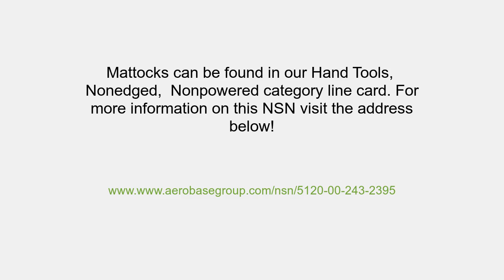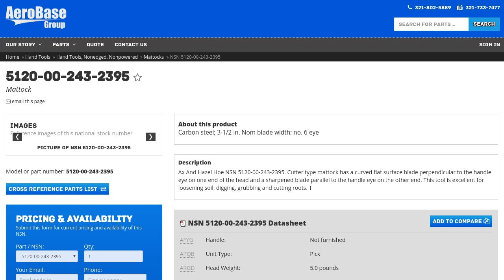NSN 5120-00-243-2395 Mattock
NSN: 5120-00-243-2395 a Mattock. Part Number: 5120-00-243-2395. This product can be located in our Hand Tools, Nonedged, Nonpowered section on our